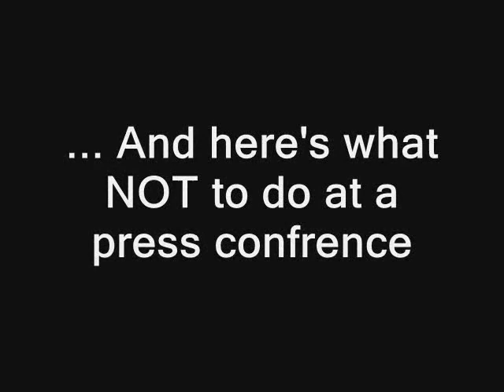KiSS 92.5 - TIFF 2011 - HEADCAM Interview with MADONNA!